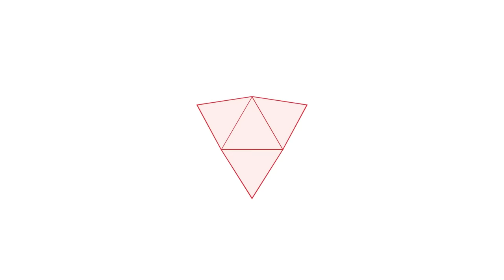Học được gì từ 2 chuyên gia research lão làng với gần 20 năm tìm hiểu người tiêu dùng | YMP EP05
Young Marketers Podcast
Real Stories. Real Lessons.
Season 1: Back to Fundamental

Dưới đây chỉ là một vài điểm kiến thức mà mỗi người nghe/xem có thể thu nhận được sau tập podcast này.

- Insight: Góc nhìn từ 02 research guru sẽ khác như thế nào?
- Insight giúp phát triển sản phẩm mới: Câu chuyện văn hóa Việt giúp phá vỡ quan niệm truyền thống trong ngành Bảo hiểm
- Người Việt chúc sức khỏe nhưng tặng quà không tốt cho sức khỏe?
- Liệu “Nợ tiền” có là một thứ gì đó rất kinh khủng với người trẻ Việt?
- Học được gì từ tập tục chơi “hụi”?

Còn rất nhiều câu chuyện vốn quen thuộc với tất cả mọi người nhưng hai khách mời đã mang tới cho chúng ta rất nhiều những góc nhìn mới mẻ tại tập thứ 5 của chuỗi series Young Marketers Podcast.

Khách mời 1: Anh Bình Nguyễn - Chairman, Founding Partner, and Chief Customer Officer, Fusion One; Elite Empower.

Khách mời 2: Anh Nguyễn Tiến Vượng - Chief Business Consultant - Business Development, Fusion One; former Head of CMI, Masan Consumer; Elite Empower.

Host: Kiều Thiên Vân - Associate Strategy & Creative Director, Dentsu Redder, Eliter Season 3.

Khác với tại agency hay người nội bộ thuộc client, những người làm nghiên cứu thị trường có thể coi là tiếng nói khách quan nhất cho người tiêu dùng mà không chịu ảnh hưởng bởi ý kiến cá nhân mang tính chủ quan nào.

Với gần 20 năm kinh nghiệm hành nghề trong lĩnh vực nghiên cứu thị trường, cả anh Bình và anh Vượng đều hiểu rất rõ tầm quan trọng của insight cũng như hai anh có khả năng thấy những điều người khác không thấy và làm thế nào để có thể kết nối, cô đọng các dữ liệu thô, những câu chuyện chia sẻ vu vơ để trở thành một lợi thế cạnh tranh cho thương hiệu. Từ đó giúp người tiêu dùng vượt qua được nỗi sợ, những khó khăn để có một cuộc sống tốt đẹp hơn.

Đừng quên theo dõi và xem các nội dung độc quyền chỉ được phát hành trên TikTok của Young Marketers.

Anh Bình là một moderator kì cựu trong ngành. Suốt 17 năm làm nghề, anh đã điều hướng, quản lý, phân tích và tư vấn cho rất nhiều doanh nghiệp như Heineken, Samsung, Puma, Masan Consumer, Tân Hiệp Phát… Hiện tại anh Bình đang là Chairman, Founding Partner, and Chief Customer Officer, Fusion One. Bản thân anh cũng là một trong những moderator được tin tưởng và săn đón nhất trên thị trường.

Anh Vượng là người làm research có tiếng trong ngành marketing. Anh có 16 năm kinh nghiệm trong đó 6 năm làm tại Nielsen và 10 năm làm tại các tập đoàn lớn trong đó có Masan Consumer khi anh đảm nhận vai trò là Consumer Market Intelligence. Anh đã trải qua và tư vấn cho rất nhiều ngành hàng trên thị trường như Food and Beverage, Tài chính, Ngân hàng, cũng như nhãn hàng Dược… Hiện tại anh đang là Chief Business Consultant - Business Development, Fusion One.

► Xem lại tập 1: "Marketing quan trọng hay branding quan trọng hơn? Thực tế tại Biti's, Pepsi và Samsung” tại

►Tập 2: “Marketing, câu chuyện hiệu quả, thành công & cả thất bại từ cựu GĐ Marketing Coca-Cola ĐNA” tại

► Tập 3: “Khám phá sự thấu hiểu đắt giá đằng sau Pepsi Ngõ & những chiến dịch marketing nổi bật khác” tại

► Tập 4: “Quy trình 05 bước tìm và phát triển nhu cầu tại Unilever & Nestlé” tại

Đồng hành với Young Marketers Podcast mùa đầu tiên là đối tác phát sóng Vietcetera, đối tác truyền thông Brands Vietnam, Advertising Vietnam & Future Impact Academy.

Young Marketers - Building future purposeful marketing leaders since 2013.

Timecodes

00:00 - Intro
00:40 - Giới thiệu khách mời
02:15 - Insight: Góc nhìn từ 02 research guru sẽ khác như thế nào?
16:39 - Insight: giúp phát triển sản phẩm mới
21:46 - Insight: từ tìm kiếm đến thay đổi suy nghĩ của khách hàng
37:19 - Vai trò & những câu chuyện làm CMI
57:42 - Snap question
1:20:16 - Chia sẻ những đúc kết từ host